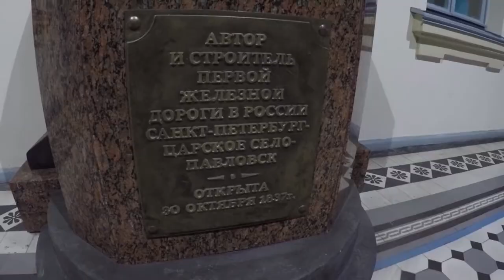Санкт-Петербург, Витебский вокзал, Первый вокзал России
Краткий и информативный обзор первого вокзала России, соединившего Петербург с Царским селом